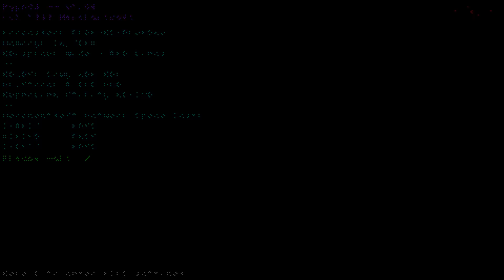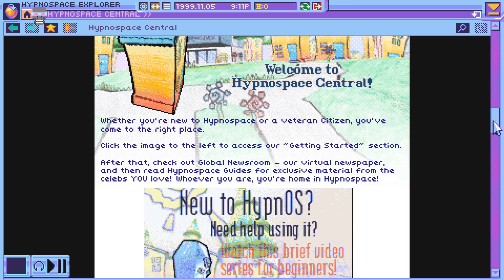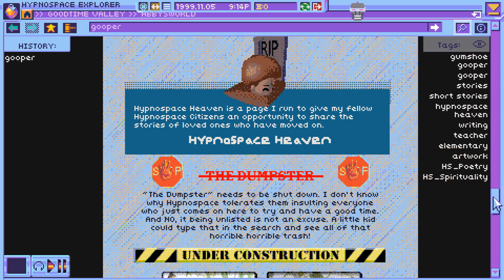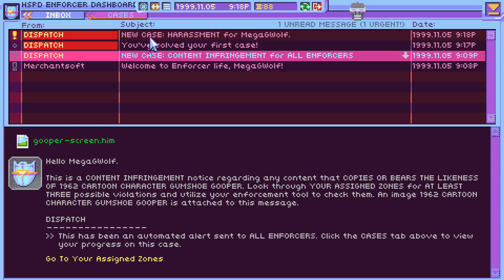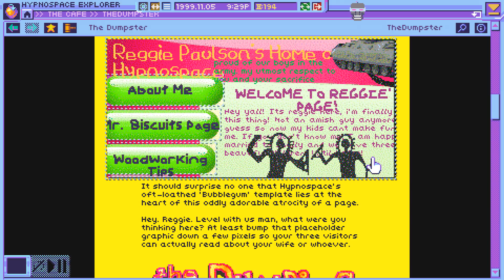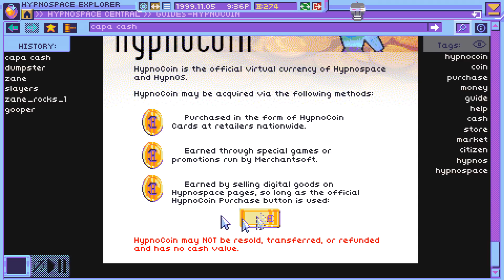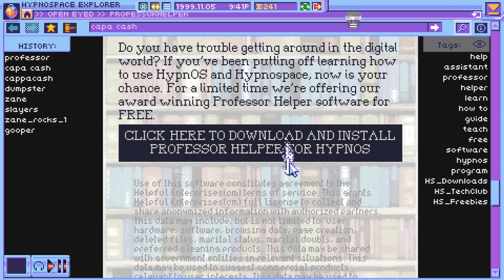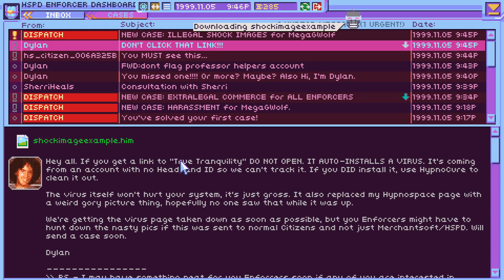STOP RIGHT THERE | Hypnospace Outlaw | #1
An odd concept for a video game but one I am all in on!